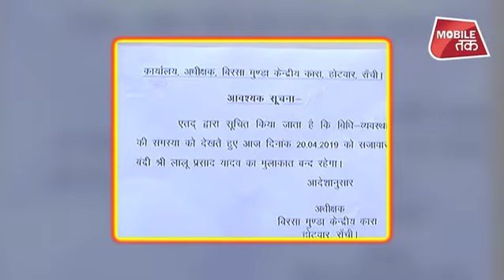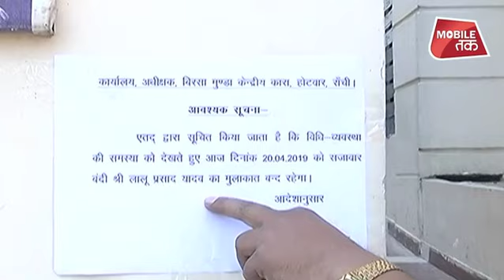Ranchi में Lalu Yadav से कोई नहीं मिल सकता !| Bihar Tak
Ranchi में Lalu Yadav से कोई नहीं मिल सकता !